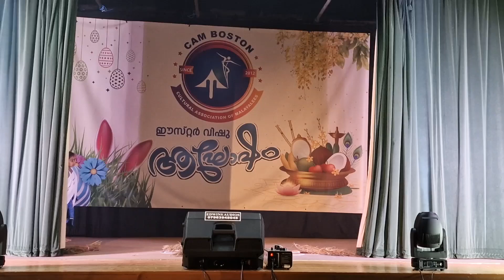koythu pattu kids dance